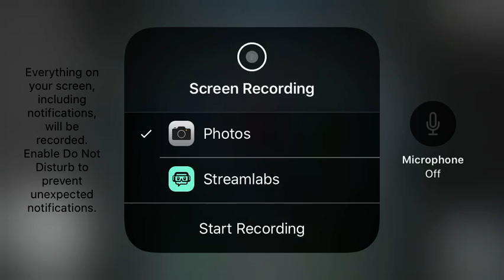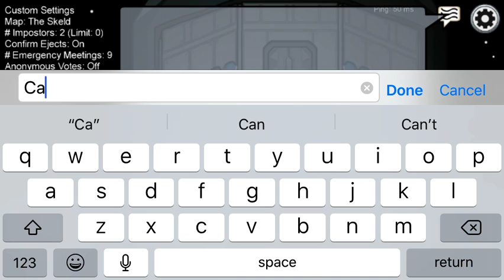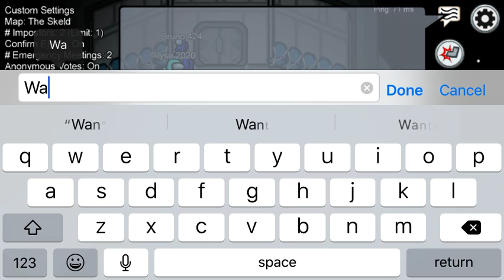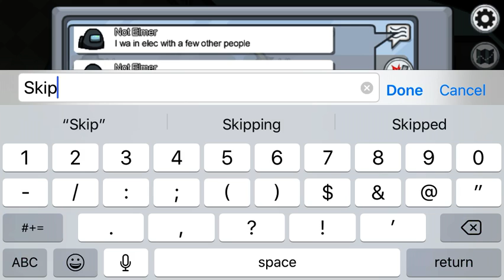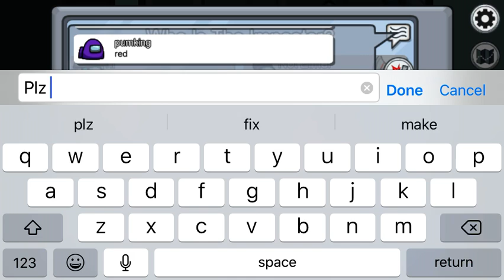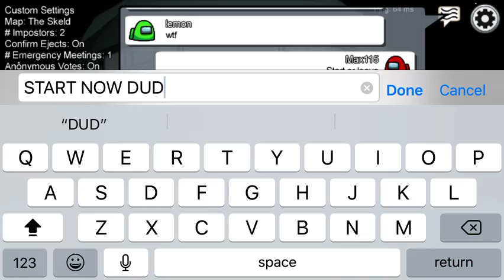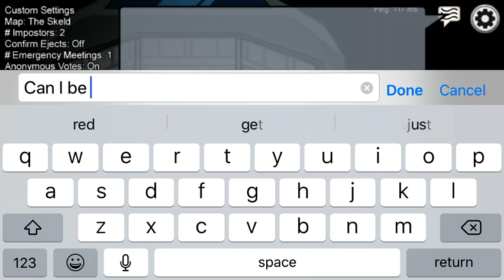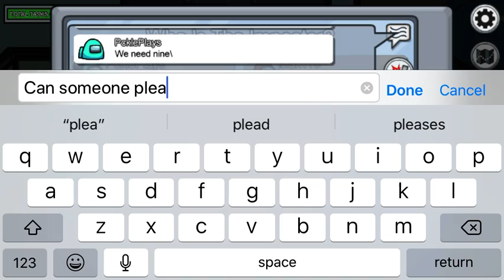Among us 2 (screen record)